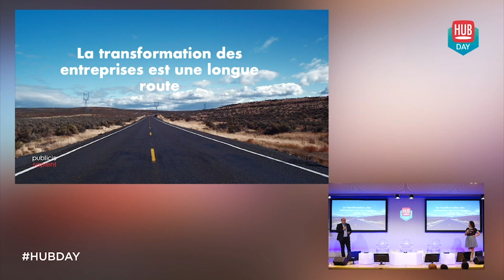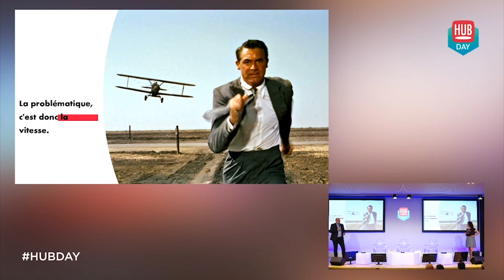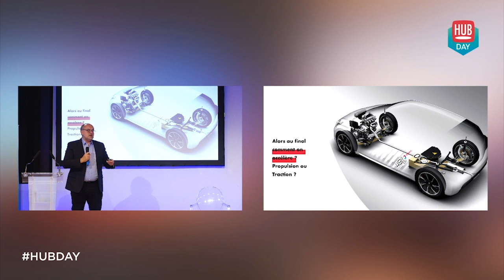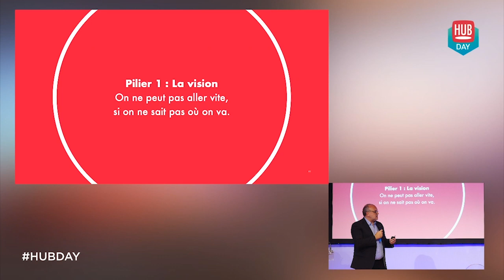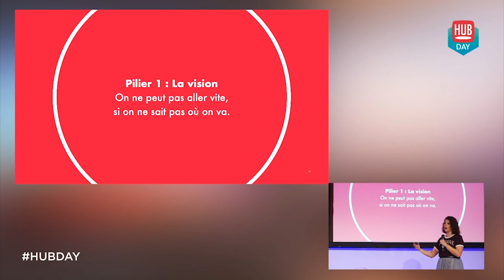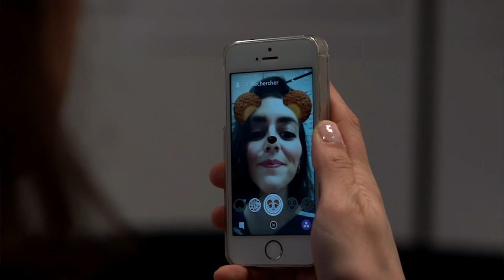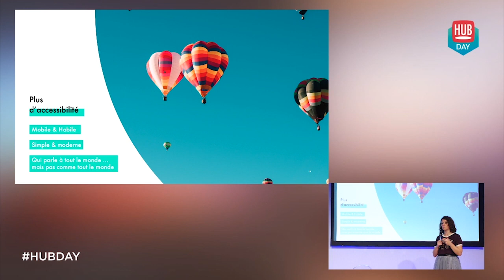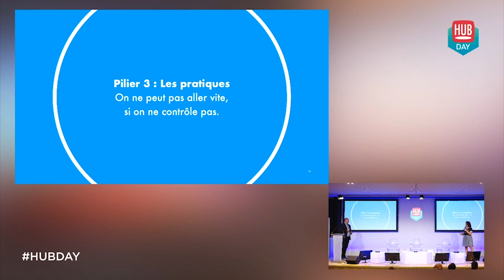Pour Ma French Bank et Publicis Sapient, le collaborateur est moteur de la transformation digitale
A l’heure de l’expérience collaborateur, les entreprises doivent de plus en plus embarquer les employés dans la transformation digitale. Mais comment y arriver dans un monde où manquer de rapidité signifie souvent manquer des opportunités ? Christophe Guénard, CEO de Publicis Sapient, et Héloïse Beldico-Pachot, CMO de Ma French Bank nous ont livré leurs visions de ce challenge.